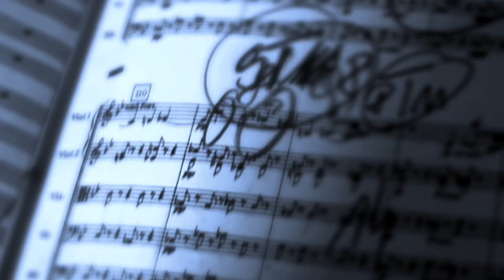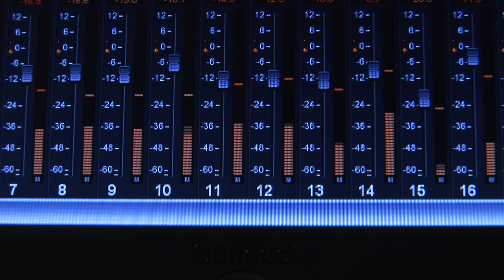Mario Venzago - Anton Bruckner Symphony No.5 in B flat major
Orchester: Düsseldorfer Symphoniker